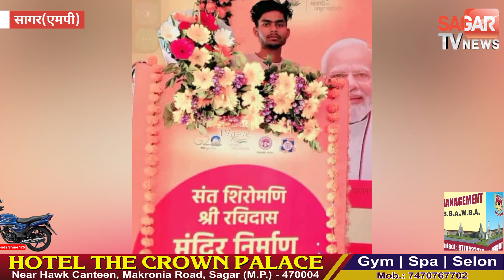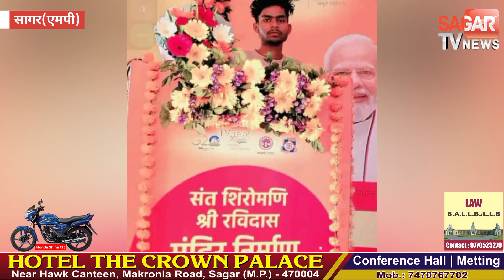सागर- पीएम मोदी के कार्यक्रम में काम कर रहा युवक अचानक... | sagar tv news